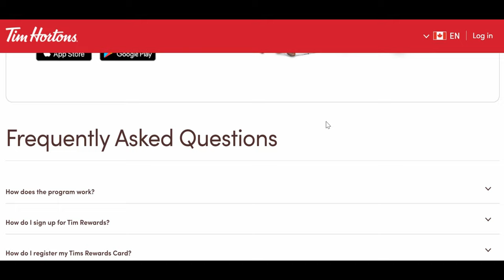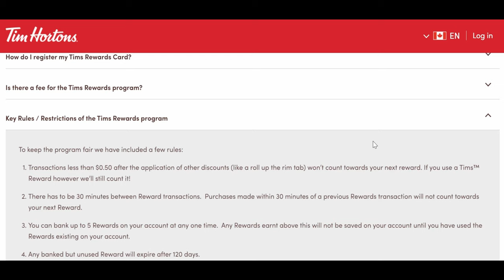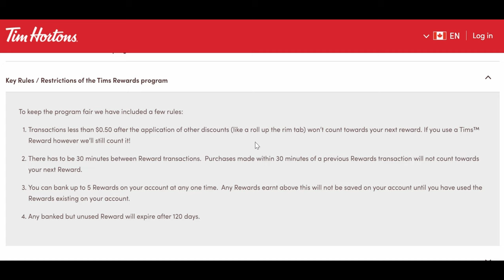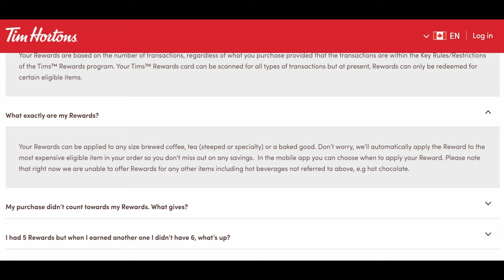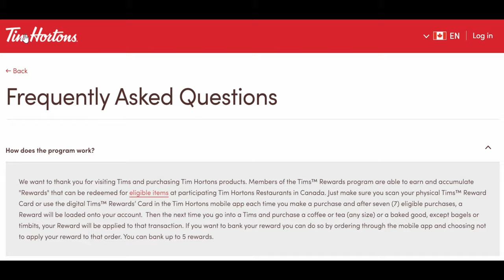Tims Rewards Program - What You Need to Know Now | Tim Hortons Rewards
After a long wait, Canadian coffee chain finally started its Tims Rewards Program.

After 7 transactions, guests can obtain a free coffee, tea, or baked goods. You can collect rewards from each eligible transactions with a physical plastic Tim Hortons loyalty card or on your Tim Hortons digital mobile app.

| What Will Happen to Canadian Tire Money? | 3 Things You Must Know Now | Triangle Rewards Program